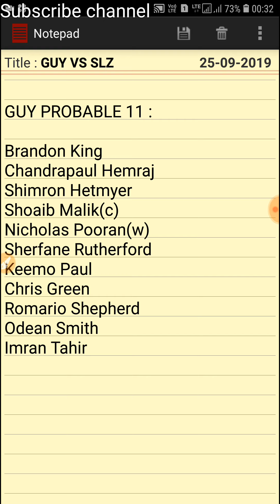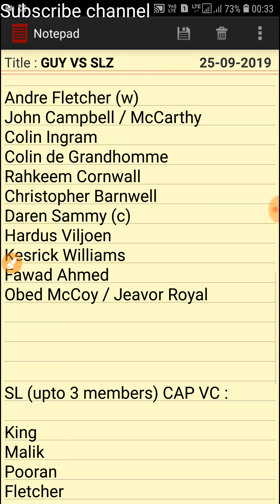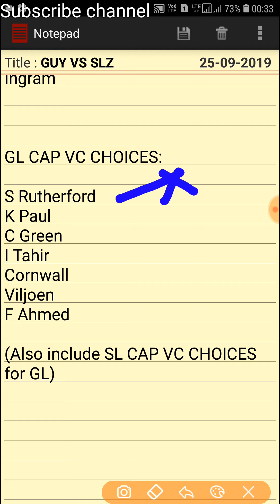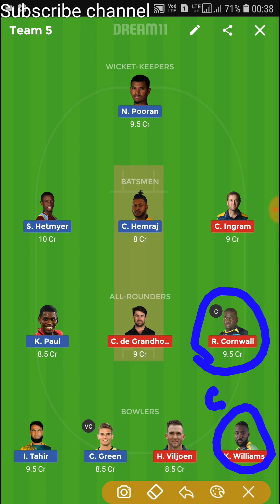GUY VS SLZ DREAM11 6 GRAND LEAGUE TEAMS WITH PLAYING NEWS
6 Grand League Teams for GUY VS SLZ with playing 11 news

ITS ALSO FOR PRIVATE LEAGUES

How to get FREE GL ENTRY in DREAM11 APP FOR IPL

MyTeam11 App
 India's 2nd Largest fantasy sports app.

Earn ₹ 100 bonus with refer code

 Refer Code :  1E956EAAJ7

( Enter code for Rs 100 Bonus)

Use code  ADTX7Q1  to register and get Rs 50 as bonus.
Make sure to verify your phone number to get the bonus.

Search "deekays11" in Telegram
app.

Team Suggestions.